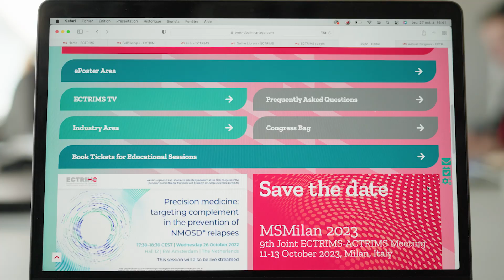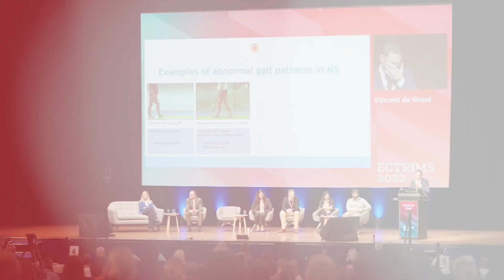ECTRIMS 2022 Highlights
With more than 8,700 participants from over 108 countries coming together for ECTRIMS 2022 on 26-28 October, MS experts around the world were able to join forces and discuss the latest insights in their respective fields. On-Demand remains available through January 2023